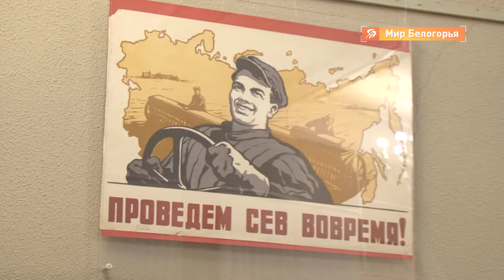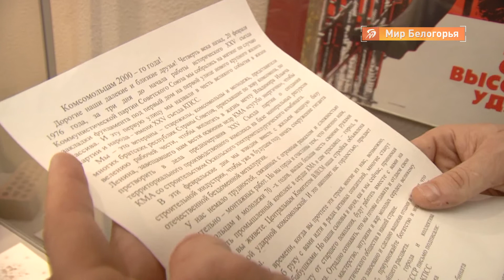В Старом Осколе открылась выставка советского плаката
Плакат является мощным и отдельным признанным видом художественного искусства.
Погрузиться в атмосферу времен расцвета графики в СССР можно в Старооскольском краеведческом музее. Там побывал Александр Сашнев.